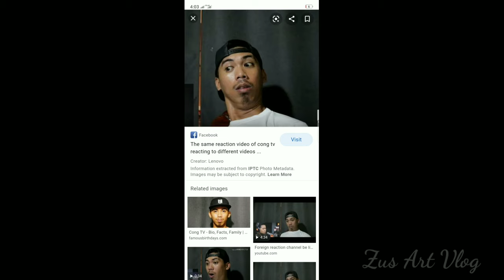Iginuhit ko si Cong Velazquez (CongTV)